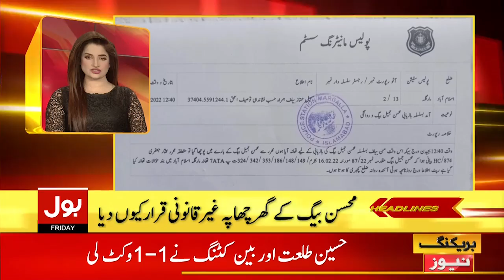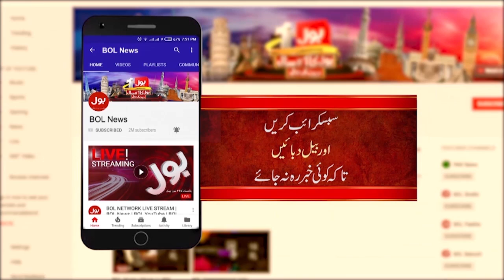Bill Gates kind to pakistani | News Headlines at 12 AM | Bill Gates in Pakistan | PM Imran Khan